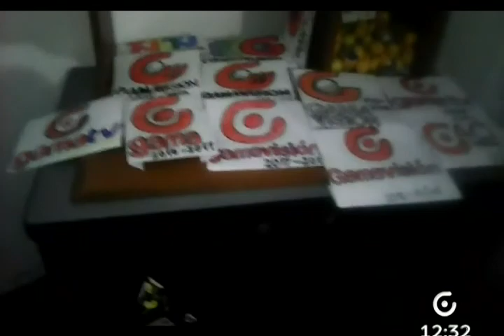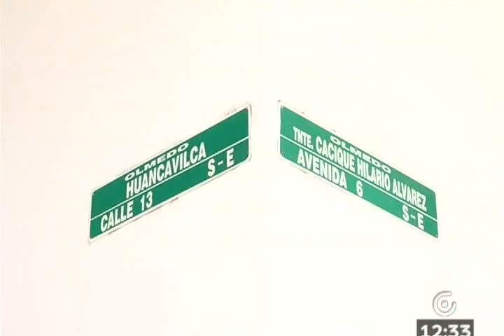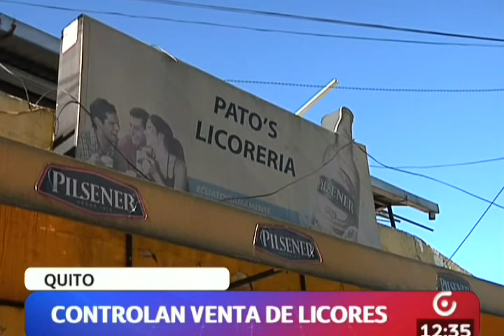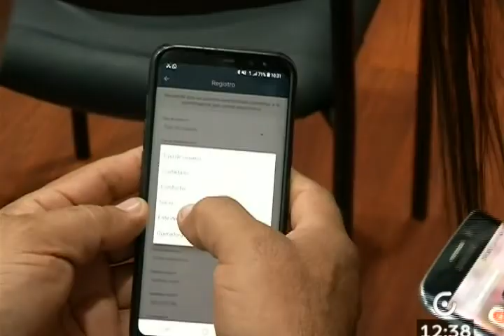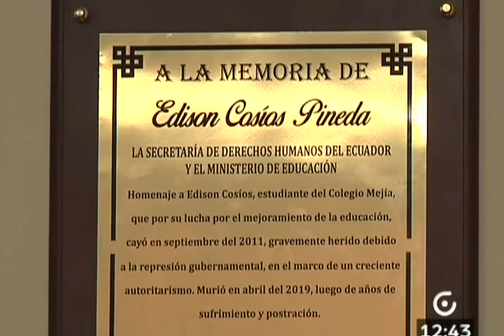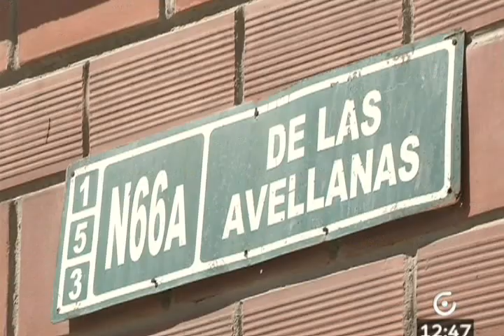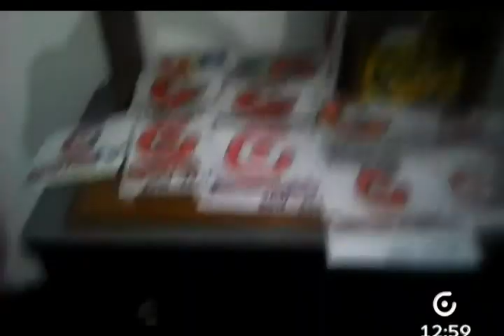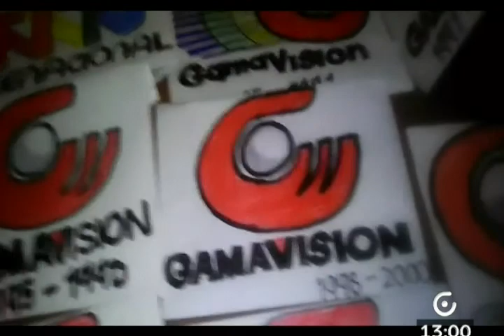VECINOS EN TV VIERNES 21 DE JUNIO